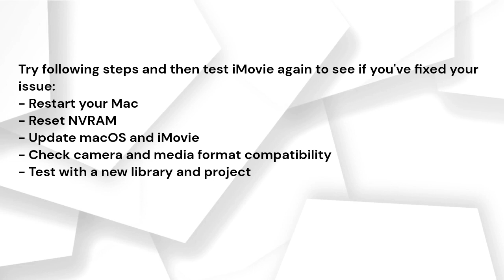DV device isn't recognized in iMovie at Last version OS. NEED HELP?